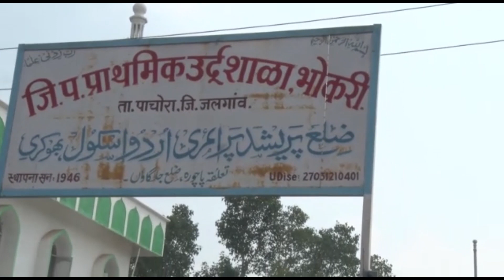01 नगरदेवळा येथे एन दिवाळीच्या दिवसात सफाई कर्मचाऱ्यांचा संप